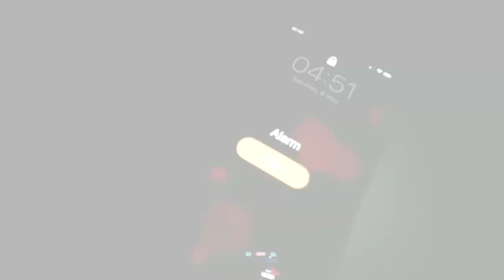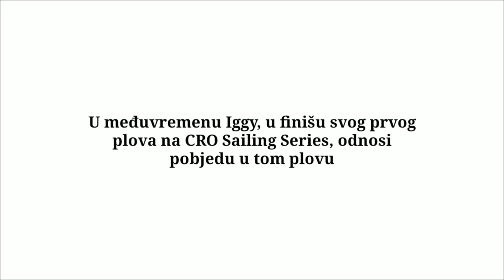Two Lions Challenge - day 1